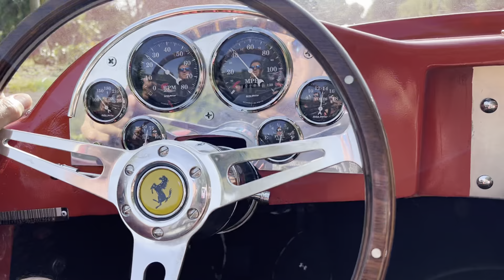1957 Ferrari 250 Testarossa Tribute 1/1 Cold Start and Test Drive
This is a tribute to the 1957 Ferrari 250 Testarossa that I built in 2021. Built on a 1992 corvette platform. :)